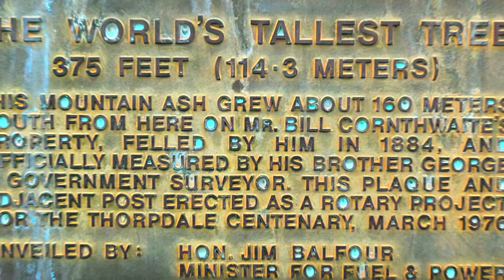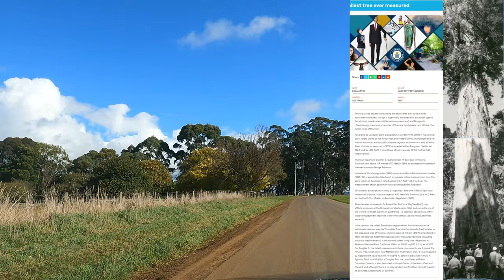WORLDS TALLEST TREE IN GUINNESS BOOK OF RECORDS - THORPEDALE - THE GREAT OCEAN ROAD AVENTURE PT 2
Regular videos chronicling our travel adventures providing local knowledge & info for travelers.

WORLDS TALLEST TREE STATED IN GUINNESS BOOK OF RECORDS - THORPEDALE VICTORIA - THE GREAT OCEAN ROAD AVENTURE PT 2  - JOIN OUR ADVENTURES

We stumbled accross the world's tallest tree. site! This is what happens when you follow brown tourist signs in Victoria Australia, you'll be led to some interesting places indeed! The tree apparently was already cut down many years ago in 1883, at the time it was cut down it measured 114 metres tall. The location of this site is called Thorpedale, Victoria - McDonalds Track, Thorpdale VIC 3835. Worlds Tallest Tree Memorial.

The tree is recorded in the “Guinness Book of Records” (London 1977, p 3) It was a Mountain Ash (Eucalyptus regnans) tree that once grew at Thorpdale South in Gippsland, Victoria. It holds the record for the tallest tree in the world for which official and authentic records do actually exist.

Tallest Tree | Monument Australia
Australian Roadtrip
Outlook Views
Australian Road Trip
Travelling with Dogs
Samson Chihuahua
Titus Australian Silky Terrier X (Sydney Silky)

We are disciples of the Lord Jesus Christ - our YouTube channel is all for His Glory! Our testimony is (evidence) God is REAL! (Saved and Healed together) PRAISE The Lord Jesus Christ for ever. Amen.

LOOKING FOR A VIDEO THAT USED TO APPEAR ON THIS CHANNEL - WE ARE IN PROCESS OF MOVING TO OUR OTHER CHANNELS - PLEASE GO AND LIKE AND SUBSCRIBE OUR OTHER CHANNELS AS WE ARE CONSTANTLY UPLOADING CONTENT FROM THIS CHANNEL TO THERE (RE ORGANISING THINGS) THANKYOU.
PLEASE Find our other channels:
Praise and Worship Songs (with Lyrics): @CrossWayAustraliaPraiseWorship
Online Sermons : @CrossWayAustraliaSermons

We do not necessarily endorse fully (doctrinal /or personal beliefs) of entertainers, pastors or information providers on this YouTube Channel.